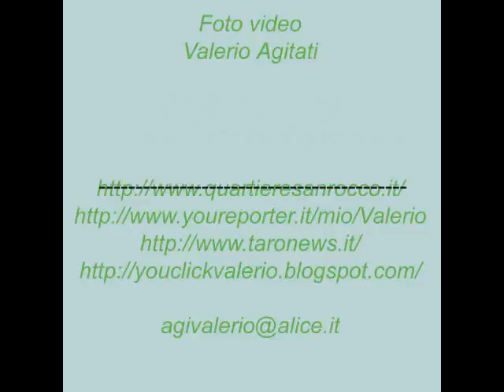Torneo di Golf Invitational Tournament 2012 Cena video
Torneo di Golf  Borgotaro Invitational Tournament 2012
Cena